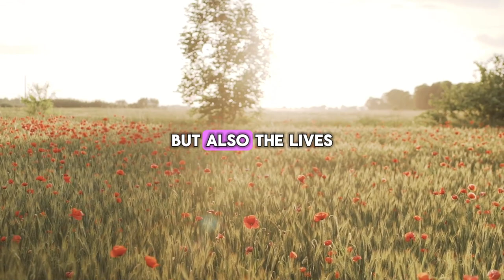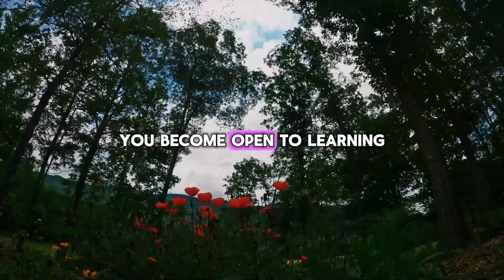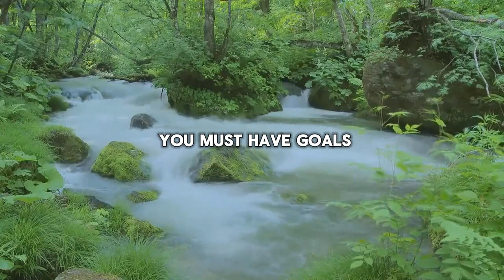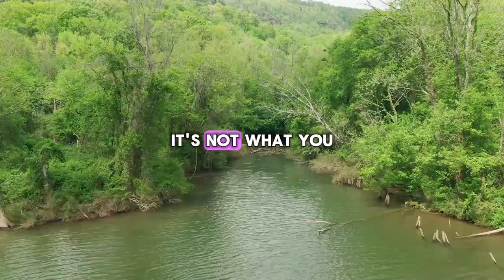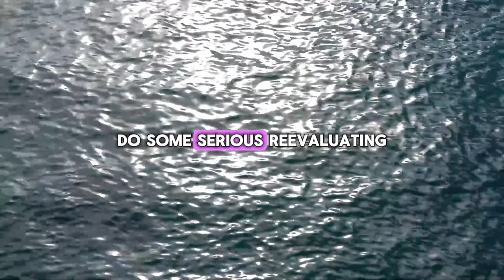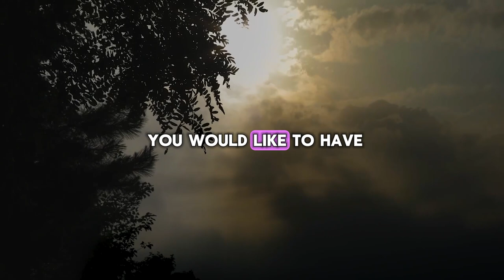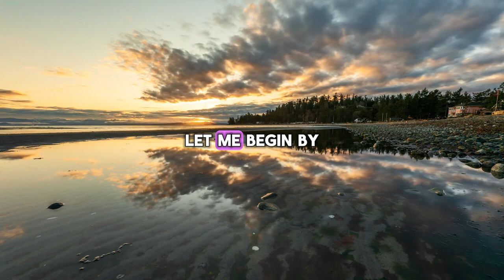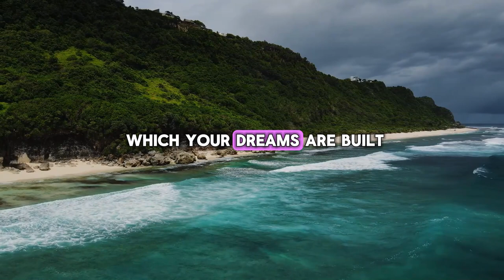Jim Rohn: Focus On Your Deam | Jim Rohn Compilation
Video : Jim Rohn: Focus On Your Deam | Jim Rohn Compilation